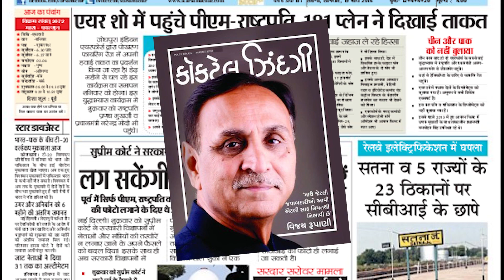इस जेल में सालो से बंद है सिर्फ एक कैदी देखकर रोंगटे खड़े हो जायेगे | daman diu jail photo and video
Daman and Diu (/dəˈmɑːn ... ˈdiːuː/; Portuguese: Damão e Diu; About this soundlocally (help·info)) was a union territory in western India. With an area of 112 km2 (43 sq mi), it was the smallest federal division of India on the mainland. The territory comprised two distinct regions—Daman and Diu—that are geographically separated by the Gulf of Khambhat. The state of Gujarat and the Arabian Sea bordered the territory. A Portuguese colony since the 1500s, the territories were annexed by India in 1961. Daman and Diu were administered as part of the union territory of Goa, Daman and Diu between 1961 and 1987, when they became a separate union territory. In 2019, legislation was passed to merge the union territory of Daman and Diu with its neighbouring union territory, Dadra and Nagar Haveli, to form the new union territory of Dadra and Nagar Haveli and Daman and Diu with effect from 26 January 2020.[1]

today in this video see daman and diu jail video lots of people wants know about daman and diu jail etc

The Diu Fortress (Portuguese: Fortaleza de Diu or formally Fortaleza, is a Portuguese-built fortification located on the west coast of India in Diu.

Queries Solved :-
diu fort
diu jail
daman div jail

diu jail wikipedia

daman diu jail wikipedia

diu jail history

diu jail kedi

daman jail name

in daman and diu jail in daman and diu daman and diu jail दमन एंड दीव में जेल

daman diu jail prisoner

diu kala pani jail